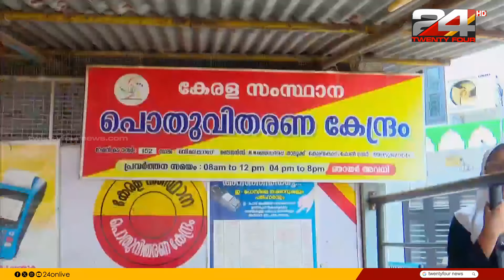റേഷൻ കാർഡ് മസ്റ്ററിംഗിൽ സംസ്ഥാനത്തിന് കേന്ദ്ര സർക്കാറിന്റെ അന്ത്യശാസനം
Central government's ultimatum to state on ration card mustering